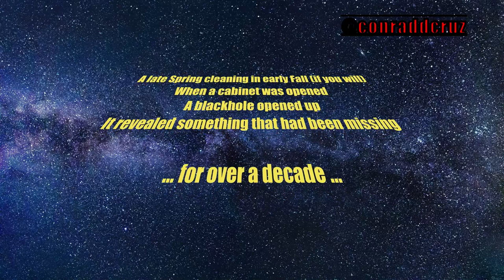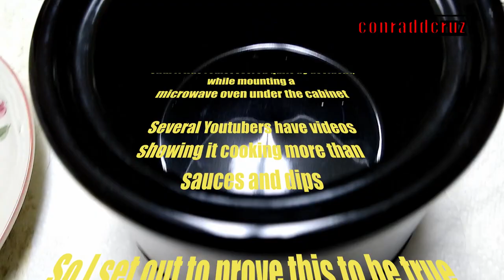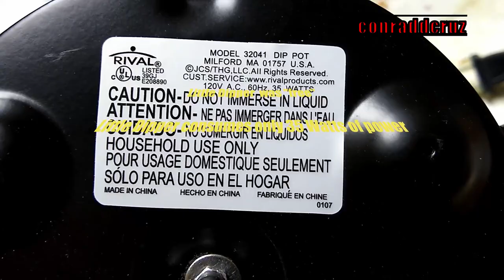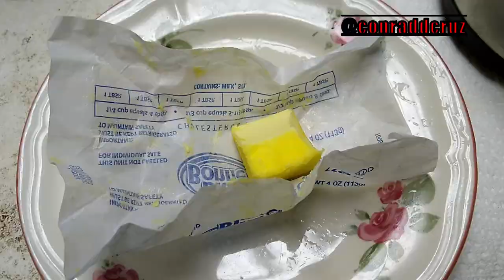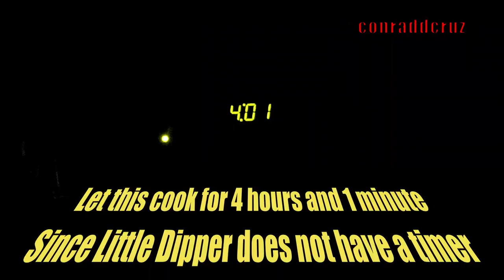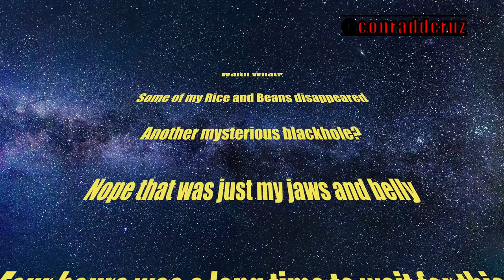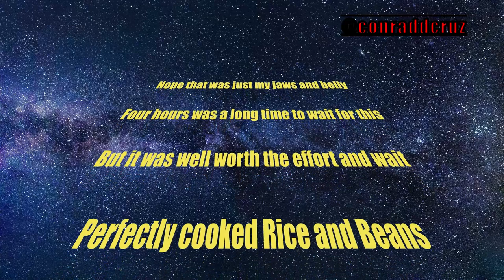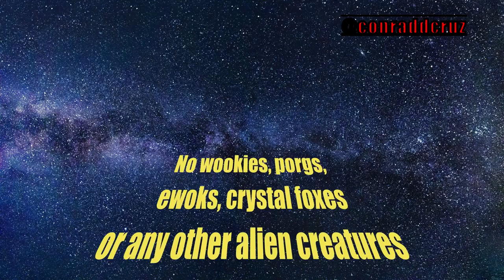Adventures Of Little Dipper Episode1:The Rediscovery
Last month, I found the free DaVinci Resolve 16 video editing software and learned to use some of the most common features needed to create short videos.

I was really impressed with the application and so I decided to do a quick project using Resolve 16. Easy to use and I created this in an hour.

Great jobs guys!

Around that time I also found a tiny crock-pot from 10+ years ago that had never been used.

I wanted to be creative and use Resolve 16 and the crock-pot using a fun theme for all the Star Wars fans out there.

Conrad D'Cruz

Note: This video was for fun and practice and I am not selling anything.

Eternal Terminal
River Fire